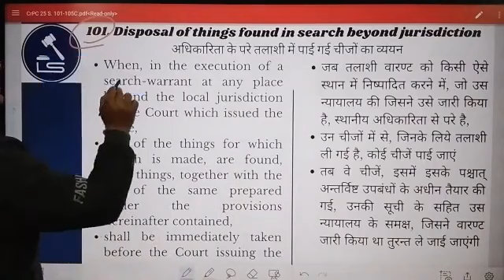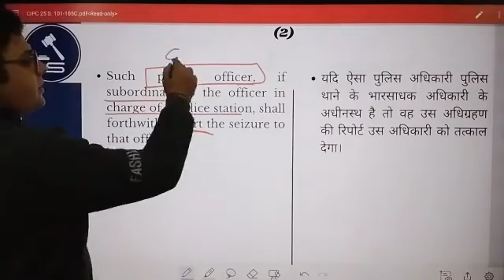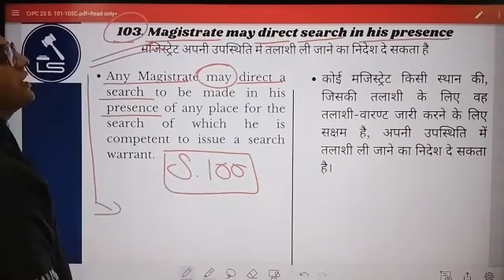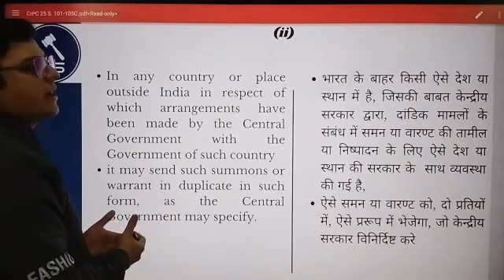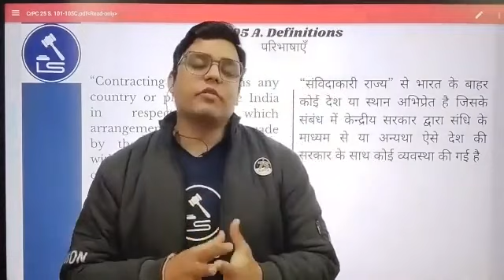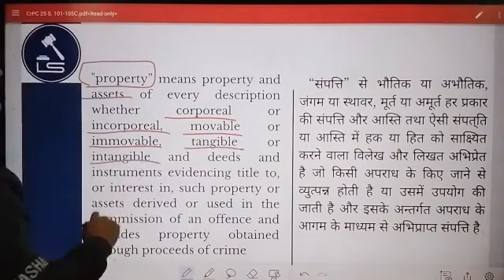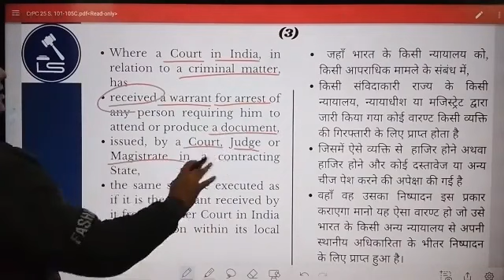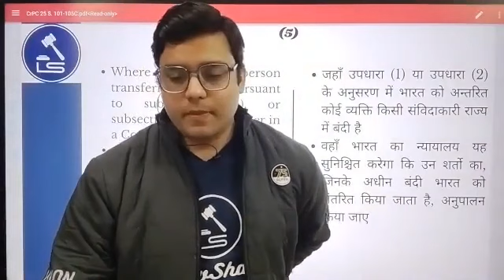Code of Criminal Procedure 25 (Sections 101-105B) I Telegram Link in Description